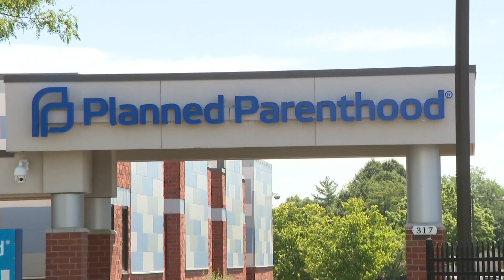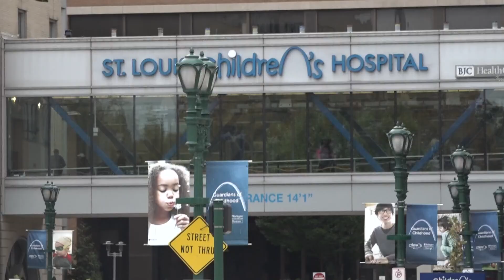LGBTQ advocates speak out on Missouri's new law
Both Washington University Transgender Center and University of Missouri Health Care have stopped gender-affirming healthcare services for all transgender minors. Planned Parenthood of the St. Louis region is still providing care within compliance with the law.

WashU said providing care like puberty blockers and hormones, could put it at risk for lawsuits. Minors prescribed puberty blockers or hormones before Aug. 28 would qualify under the new law to continue treatments but the university says it could put them at risk for legal challenges.